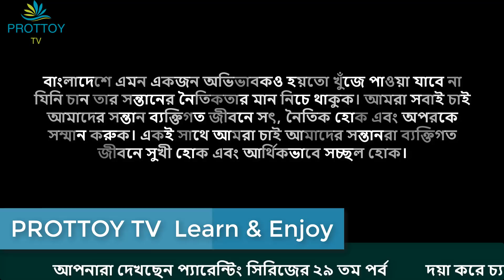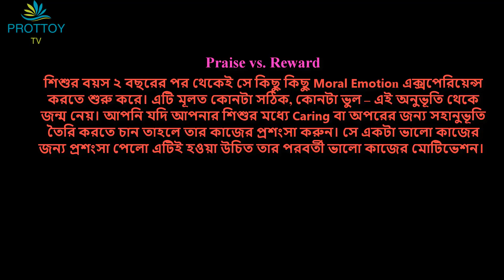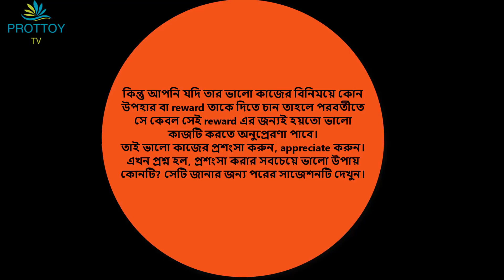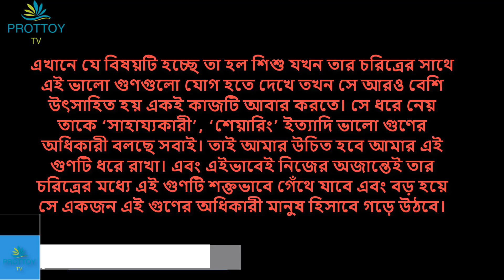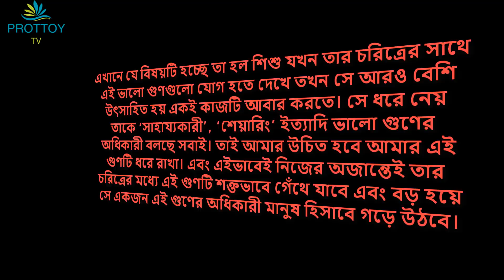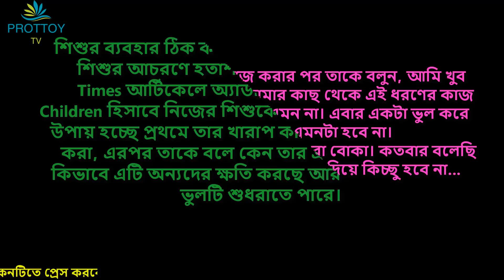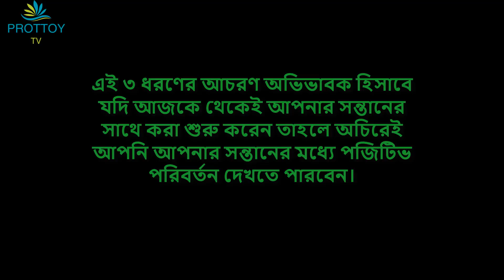PARENTING IN BENGALI: EP:29: 3 BASIC Techniques TO TEACH CHILDREN. Best parenting Tips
Parents are always try to give a better service to their child. But parents are not aware about parenting. Parenting is very important and very vital thing for parents. So parents should know the proper parenting. Three basic techniques are describe here to learn morality. parents will be able to teach morality to their children by viewing this video.   শিশুরা অনুকরন প্রিয়। অনুকরন করেই তারা শেখে। এই শেখাটা শুরু হয় পরিবার থেকে। তাই পরিবারের সদস্য বিশেষ করে বাবা মায়ের ভূমিকা এক্ষেত্রে অগ্রগণ্য। বাবা মায়ের কাছে থেকেই শিশুরা অনেক কিছু শিখে থাকে। সুন্দর আচরন, সামাজিক আচরন, মানুষের সাথে মিশতে পারা এমনকি সবাইকে ভালোবেসে আপন করে নেয়া, এ সবই বাবা মায়ের কাছেই হাতে খড়ি। তাই আপনার শিশুকে সুন্দর আচরন  শেখানোর জন্য এই ভিডিওটি অত্যন্ত সহায়ক। PARENTING IN BENGALI: EP:29: 3 BASIC THINGS TO TEACH CHILDREN. Best parenting Tips শিরোনামের ভিডিওটি আপনি দেখুন এবং শেয়ার করে দেখার সুযোগ করে দিবেন।